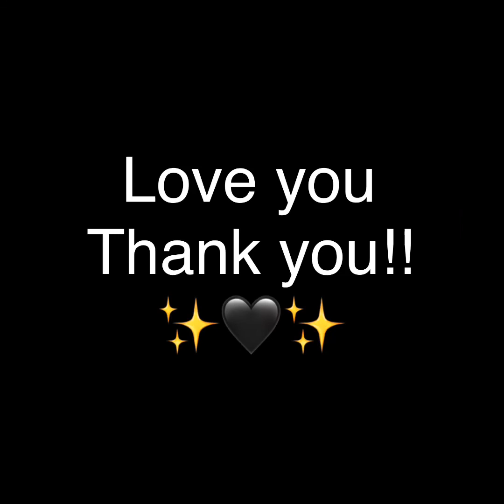Art.Books.Tea. Episode 1 “A Court of Thorns and Roses, Green Tea, and Lots of Art”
In this very first episode, I give a book review on the “A Court of Thorns and Roses,” book series, grace you with my knowledge of green tea, and explain that I have A LOT planned for my art business.  I hope you enjoy!